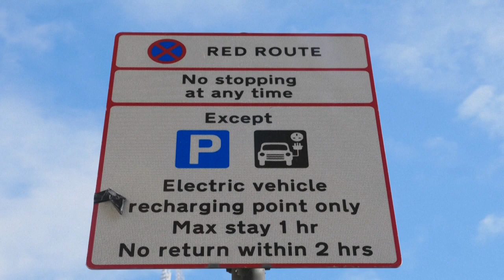AIE: mercado mundial de carros elétricos registra forte crescimento | AFP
A Agência Internacional de Energia anunciou nesta quarta-feira que venda de veículos elétricos manteve o ‘crescimento explosivo’ este ano e deve alcançar a marca de quase um em cada cinco carros comercializados no mundo.